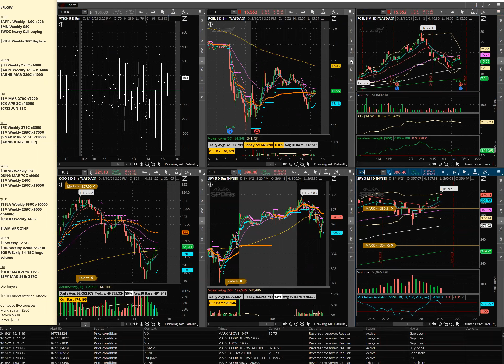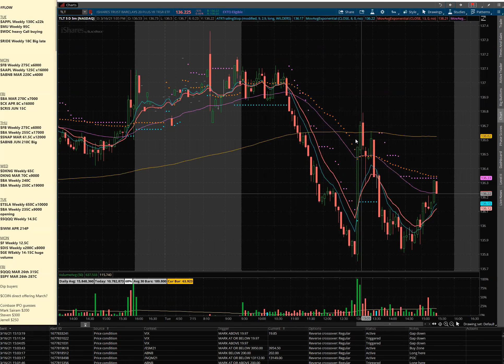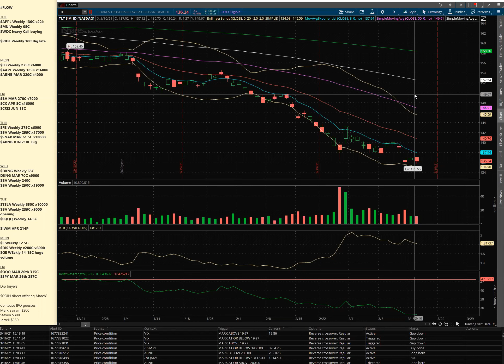March 16th Daily Recap